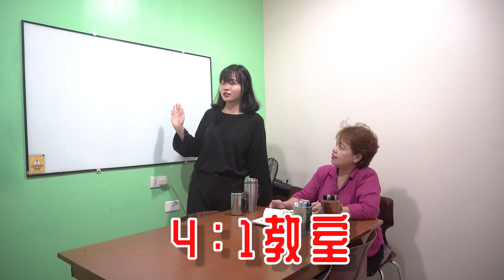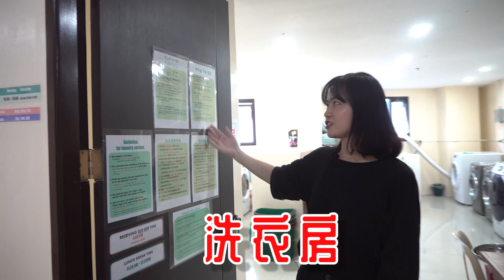[在菲律宾学习英语] - 梦幻新学院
无法言语，只能意会的PINES校园美景。